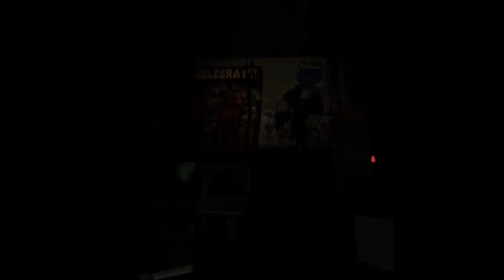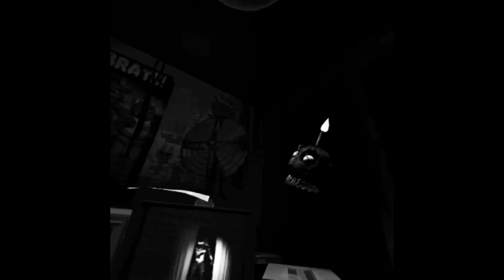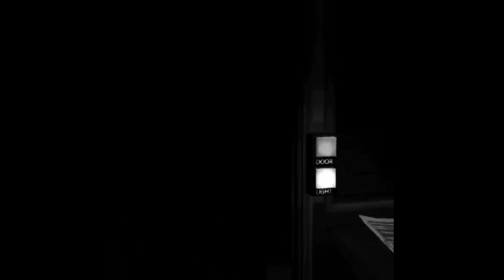Wesley plays FNAF HELP WANTED! #2.... Feat. My cousin Jacob!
warning Flashing lights and jumpscares!